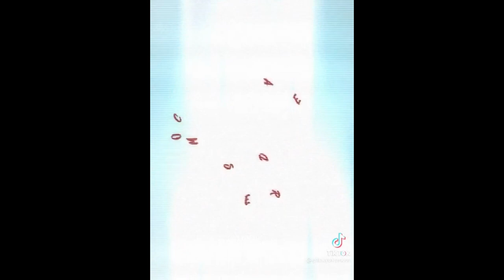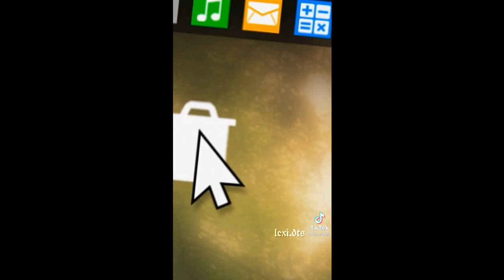Miraculous TikToks that made hawkmoth give up